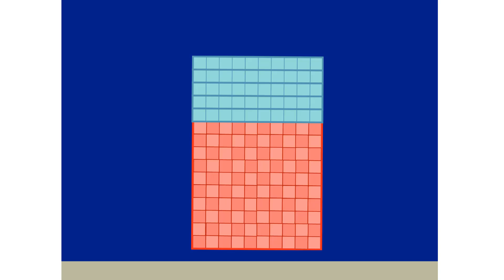Numberblocks Math: Numberblocks Series 7 | Learn To Count Number | LEVEL 1 | #289